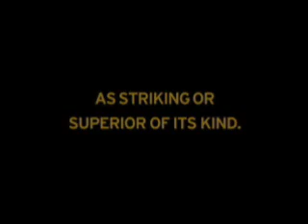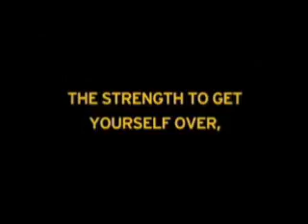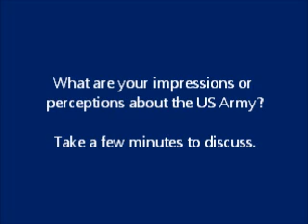MSL102L02 The US Army Army Strong Video